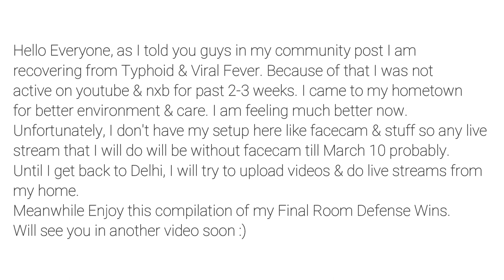Indestructible Final Room Build | FINAL ROOM DEFENSE CLIPS | Naruto x Boruto Ninja Voltage